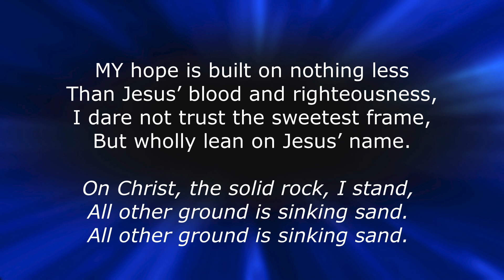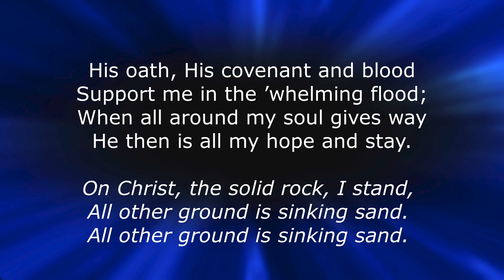SB 662 On Christ The Solid Rock I Stand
The Salvation Army Songbook #662 - On Christ The Solid Rock I Stand